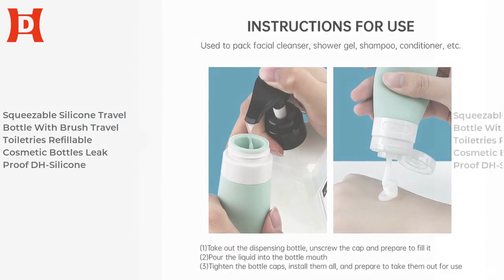Squeezable Silicone Travel Bottle With Brush DH-Silicone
【Convenient to Carry】This silicone travel bottle set consists of 4 x 3oz (89ml) silicone bottles, 2 x 10g cream containers, 2 x scraping spoons and 1 x cleaning brush. We also provide you with a storage bag to make it easier to carry and store, this easy-to-carry travel bottle set is a must-have for your travels.
【Reliable Quality】This dispenser bottle is made of silicone, the bottle is thick and durable, and the high strength elasticity allows you to squeeze and pull freely. Suitable for you to carry in the travel, bring you a comfortable experience.
【Special Features】The silicone travel bottle's bottle suction cup design can be adsorbed on smooth walls, making it more convenient to use. It can be easily adsorbed on smooth surfaces of glass, tiles, mirrors and other bathroom environments. The travel silicone bottle also comes with a silicone brush for cleaning your face.
【Multi-purpose & Leak-proof】These travel accessories are perfect for carrying shampoo, conditioner, body wash, sunscreen, detergent and other toiletries. The silicone bottle cap is made of plastic with a good seal and leak-proof design, providing a better seal and dispensed liquids won't leak.
【Easy to Use】The silicone bottle is easy to use and can be easily squeezed to control the output without waste. The wide mouth design of the travel silicone bottle allows you to fill the liquid easily, while the set of this silicone travel bottle includes a cleaning brush for easy cleaning after use and can be reused many times. This travel bottle set is perfect for your travels, making it easy to use while traveling and reducing your travel storage worries.